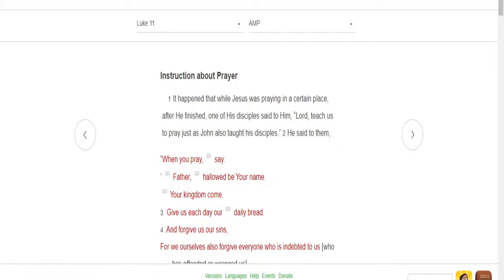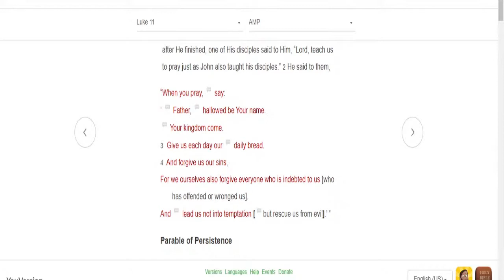Bishop Charles E Franklin ep14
Preached Word By Bishop Charles E. Franklin